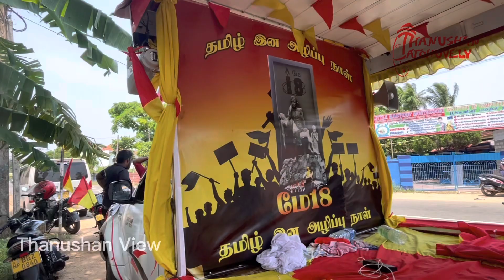முள்ளிவாய்க்கால் கஞ்சி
இந்த காணொளியை முழுமையாக பார்த்து உங்கள் கருத்துக்களை பதிவிடுங்கள்.

உங்களுக்கு ஏதாவது சந்தேகங்கள்/ குறைகள்/ நிறைகள் இருந்தாலும் கமெண்ட் பண்ணுங்கள்.

மேலும் யாழ்.மாவட்டத்தில் நீங்கள் பார்க்க ஆசைப்படும் / ஆவணப்படுத்த விரும்பும் பாரம்பரிய பொருட்களை/ சின்னங்களை /இடங்களை / உணவுவகைகளை தெரியப்படுத்துங்கள்